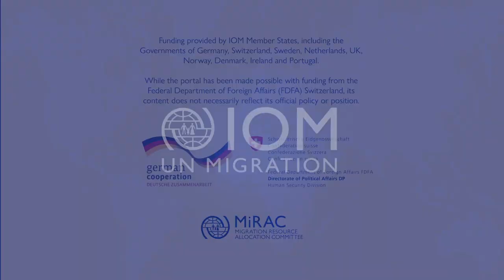Estimating undocumented migration the Russian Federation - Olga Chudinovskin, Moscow University